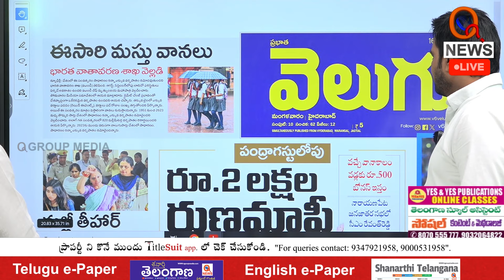ఈసారి మస్తు వానలు | Much Rains in this Time | Teenmarmallanna | Qnews